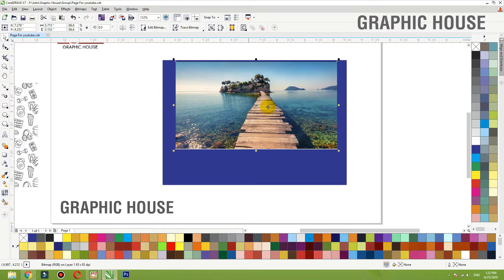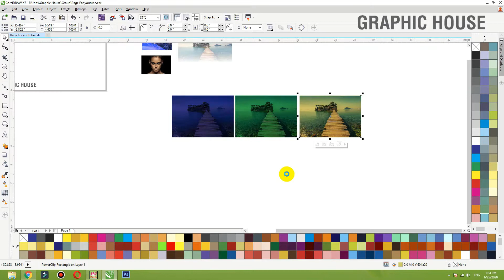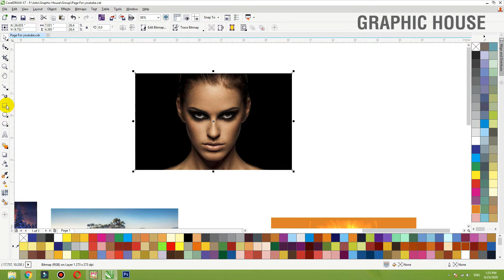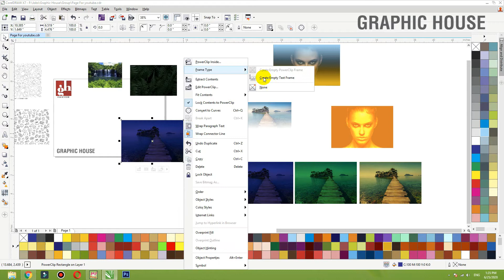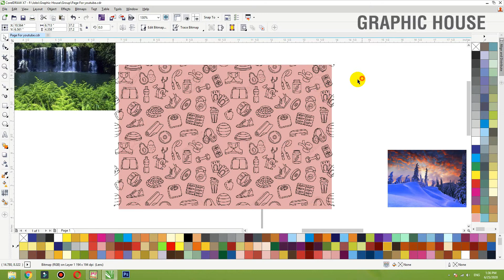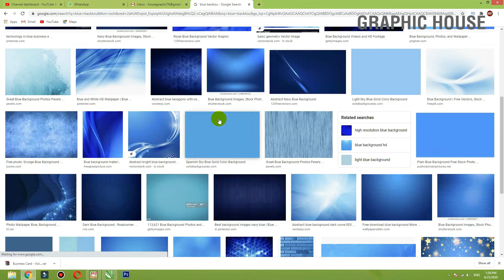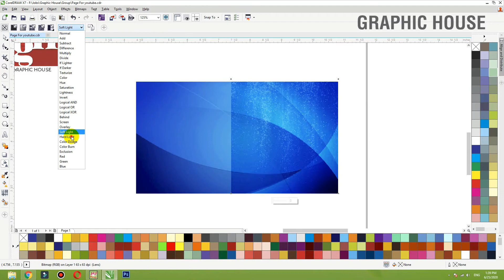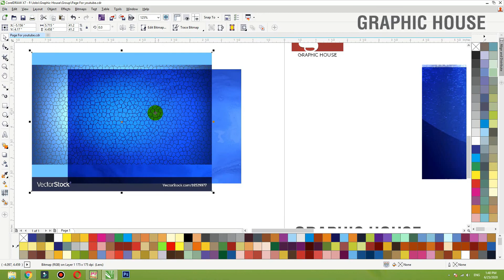Background Mix Up Trick in Coreldraw || Urdu | हिंदी|| Graphic House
In this video tutorial ,i will show some best tips about logo design , Banner design , Lables design , Flyer Design  in CorelDraw x7 .

graphic house